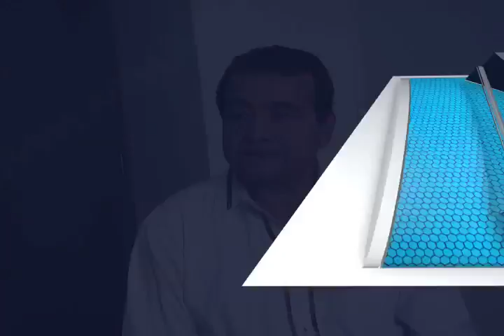Lamentable el Presupuesto de Egresos 2017: Director del COCyT.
A pesar de las turbulencias económicas que se suscitan en el país, el funcionario sostuvo que la determinación de Hacienda, que hoy encabeza José Antonio Meade, es como si un padre que ve reducida su economía, prefiera dejar sin comer o sin atención médica a sus hijos, antes de omitir gastos innecesarios.